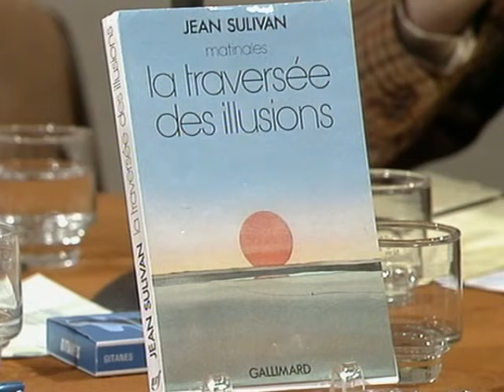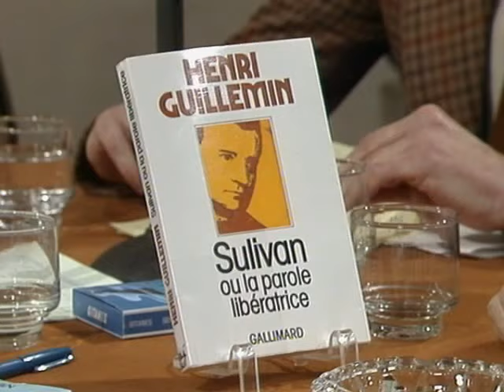Henri Guillemin, chronique du livre de son ami prêtre Sulivan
Chronique du livre La Traversée des illusions de Jean Sulivan + évocation du livre d'Henri Guillemin, Sulivan ou la parole libératrice.

Extrait de l'émission La voix au chapitre du 22 janvier 1978 (avec Edgar Faure à propos de son livre "La banqueroute de Law")